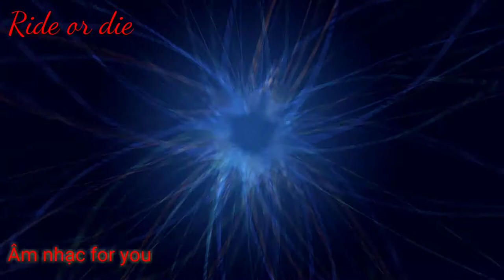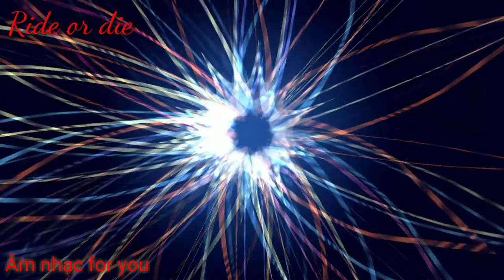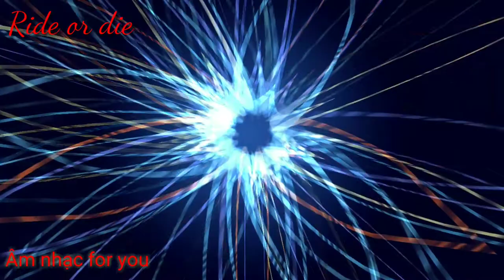Ride or Die (EM nhạc gây nghiện không bản quyền)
Link. mp4